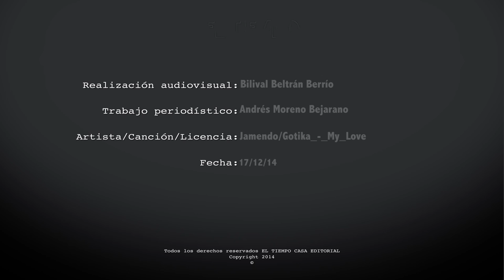Metrocuadrado construyendo sueños